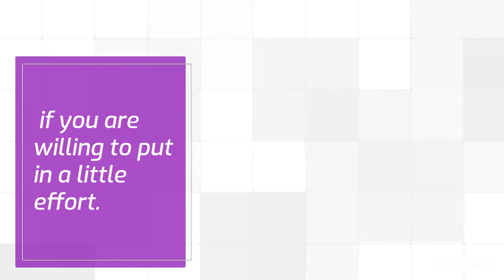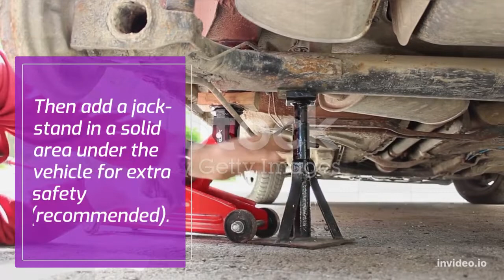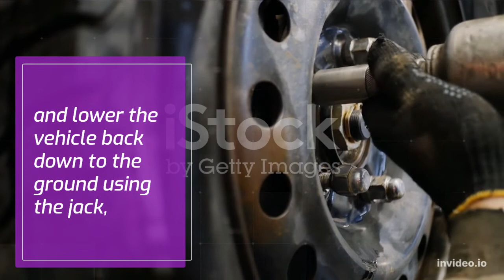DIY/How To Change A Flat Tire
Simple step by step video and slide of how to safely change a vehicle tire after a flat occurs.